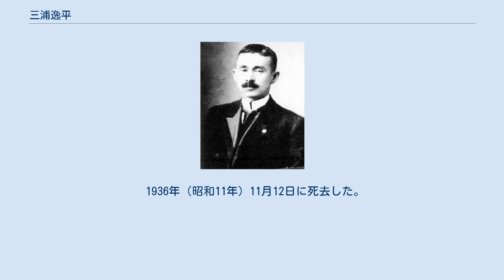三浦逸平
三浦 逸平（みうら いっぺい、1870年2月18日（明治3年1月18日）- 1936年（昭和11年）11月12日）は、愛知県出身の政治家。
 愛知県碧海郡刈谷町大字熊字元屋敷（現在の刈谷市）出身。
材木商の三浦桂助の長男。
いったんは三浦家の家業を継ぎ、1887年（明治20年）頃に家業を整理して上京。
日本橋にある株屋の社員となり、株式仲買店を経営して財を成した。
1909年（明治42年）9月5日には第10回衆議院議員総選挙の補欠選挙に出馬して当選。
1913年（大正2年）1月には第11回衆議院議員総選挙に出馬して2選。
神谷伝兵衛をそそのかして三河鉄道を設立させたり、豊田自動織機の工場を刈谷町に誘致するなどした。
 愛知県で旧制中学校設立の機運が高まった際、愛知県会では刈谷町を設置場所の候補にすら上げていなかった。
三浦は大野介蔵や神谷周助と手を組んで刈谷町への誘致を働きかけた。
陳情書を愛知県会・愛知県知事・文部省に提出し、愛知県会議員を個別に訪問して訴えると、1919年（大正8年）4月に愛知県立第八中学校（後の愛知県刈谷中学校、現在の愛知県立刈谷高等学校）が開校した。
 1936年（昭和11年）11月12日に死去した。